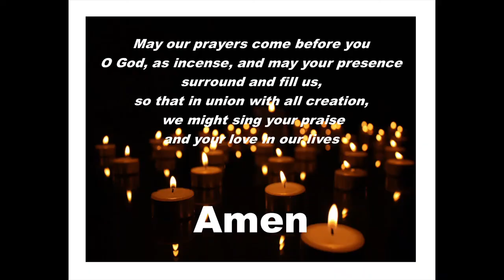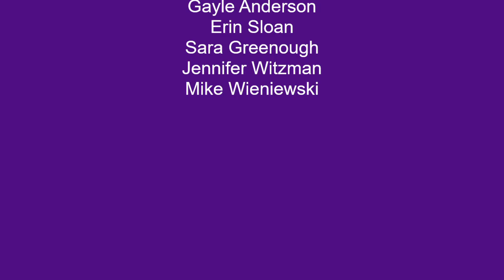Holden March 17 2021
Join us for our midweek Lenten worship experience to recharge and rest in God's grace.